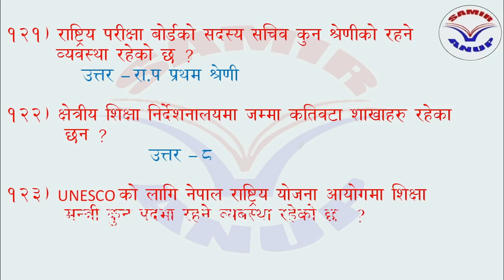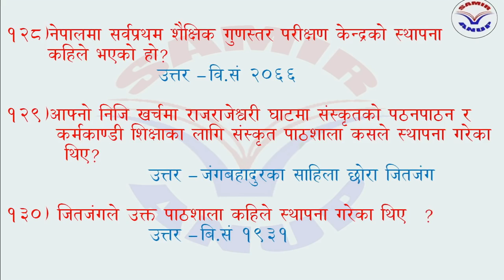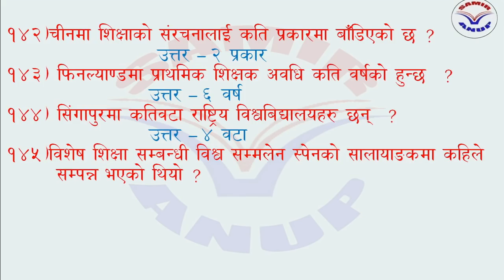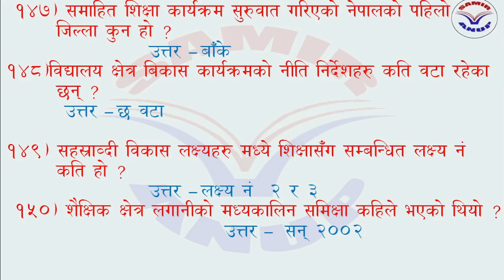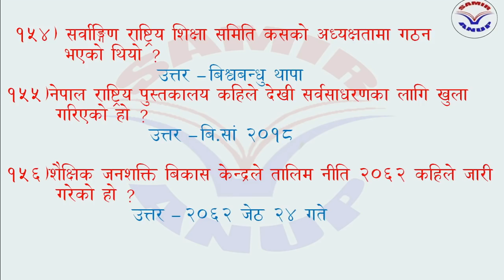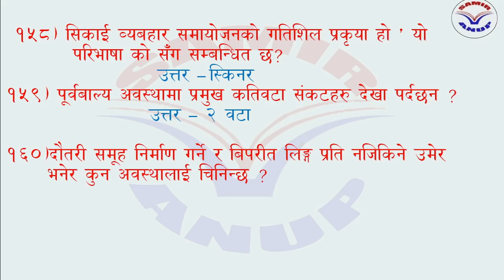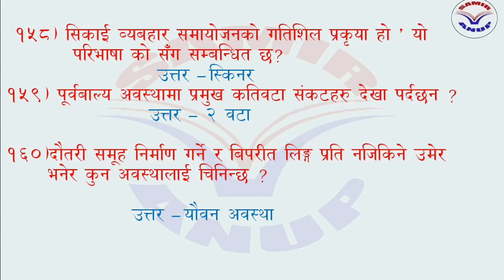SEA- शिक्षक सेवा आयोग तयारीका लागि १००० बस्तुगत प्रश्नोत्तरहरु- भाग -४ [Teacher Service Commission]